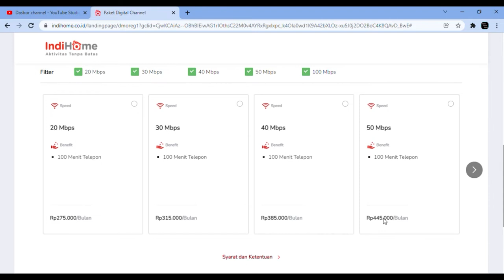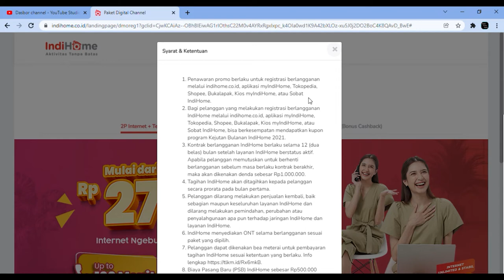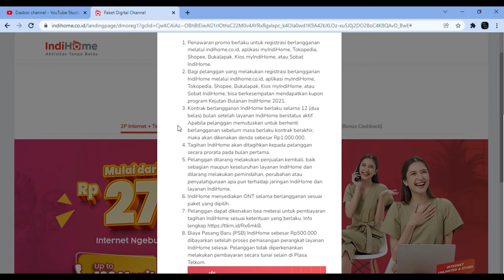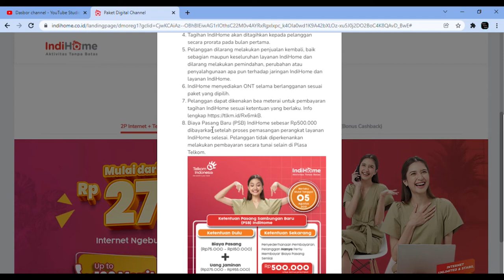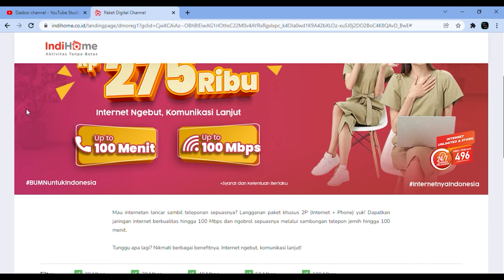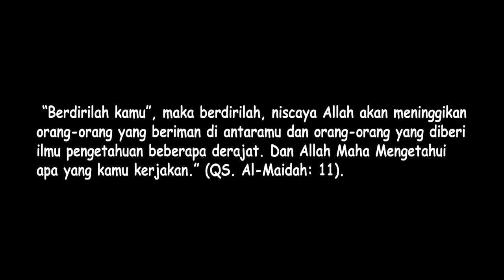Cuma Rp 275/Bln. Bulanan Indihome Semakin Murah di Tahun 2022. Langganan Yuk !!